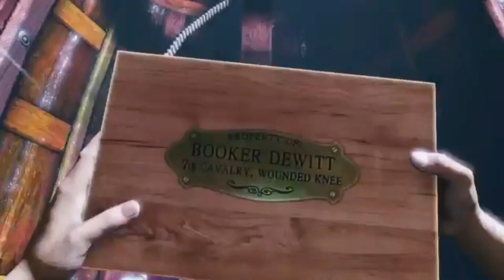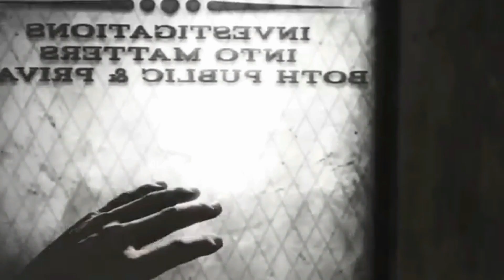Bioshock Infinite GMV - Let Go For Tonight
Bioshock Infinite GMV
Let Go For Tonight
One of my new fav games starring Booker and Elizabeth!
Enjoy! "BOOKER CATCH!"